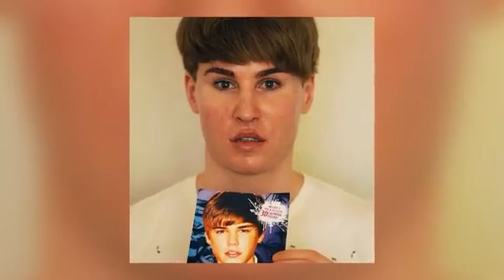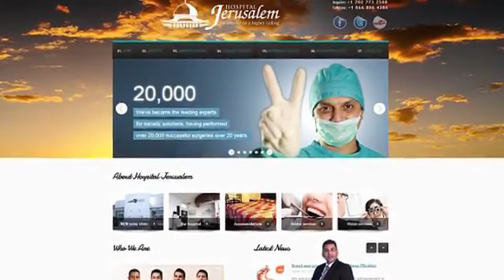Terrifying Times People Turned Themselves Into Plastic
PLASTIC SURGERY NIGHTMARES.  TERRIFYING TRANSFORMATIONS.  Get ready to cringe and gasp as we explore the chilling world of extreme plastic surgery gone wrong in "Terrifying Times People Turned Themselves Into Plastic."  This video delves into the shocking stories of individuals who took their pursuit of physical transformation too far, resulting in horrifying and irreversible outcomes.  We'll examine the psychological motivations behind these drastic measures, the dangers of unregulated procedures, and the devastating consequences that can arise when obsession overrides reason.  From botched surgeries to bizarre addictions, these cautionary tales serve as a stark reminder of the fine line between enhancement and self-destruction.